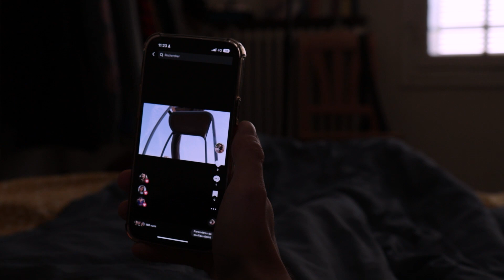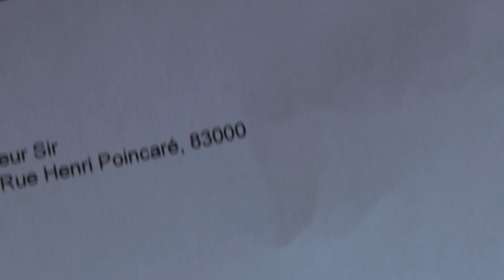chaise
Réalisé dans le cadre du Master Création Numérique